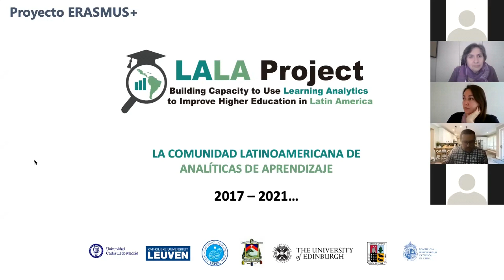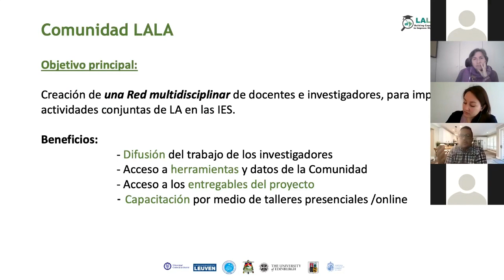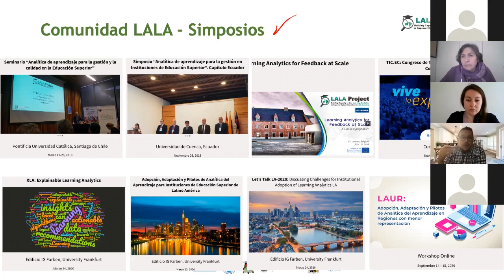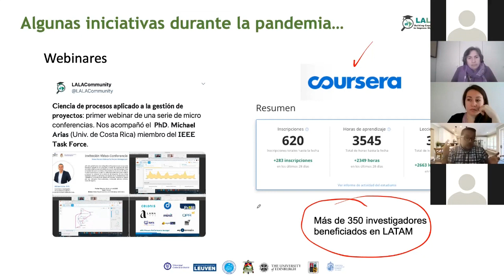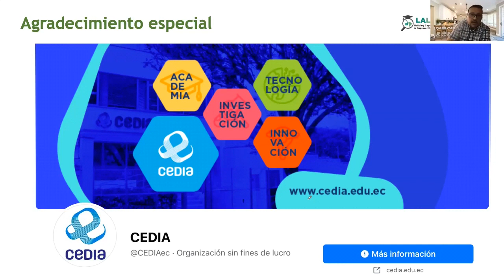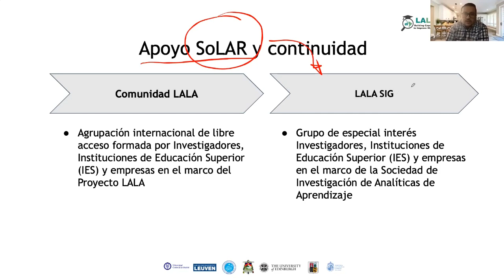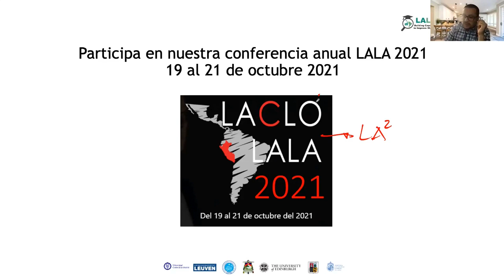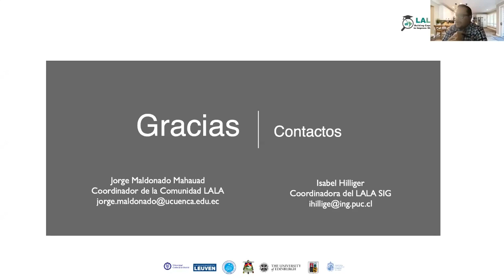𝗟𝗔𝗟𝗔 𝗧𝗿𝗮𝗶𝗻𝗶𝗻𝗴 𝗗𝗮𝘆𝘀 - Jorge Maldonado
La Comunidad Latinoamericana de Analíticas de Aprendizaje 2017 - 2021